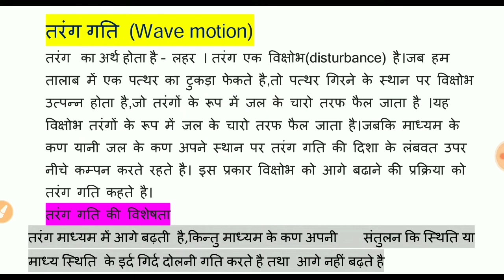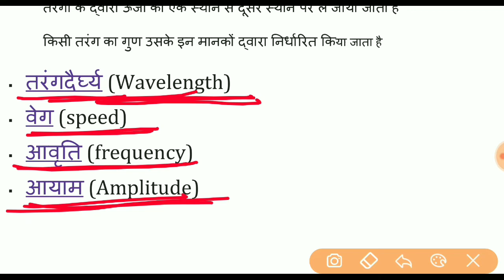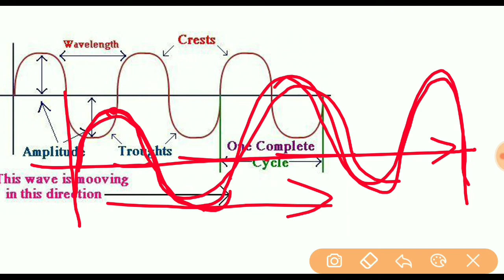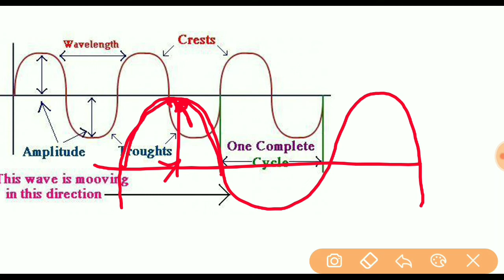Wave motion in Hindi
hello everyone
in this video I'm going to discuss about wave motion ,how it  transfer energy and how it propogates